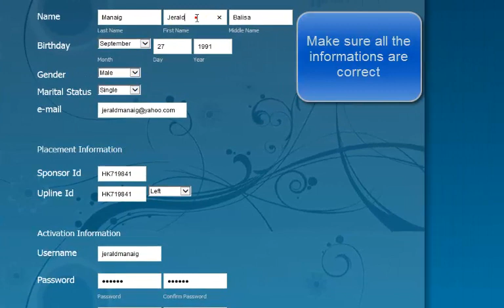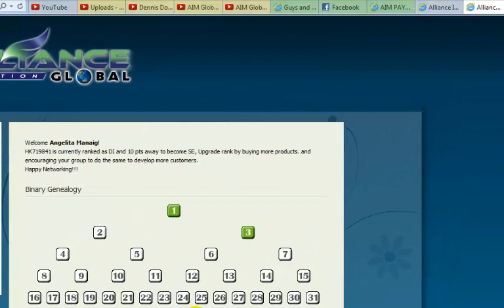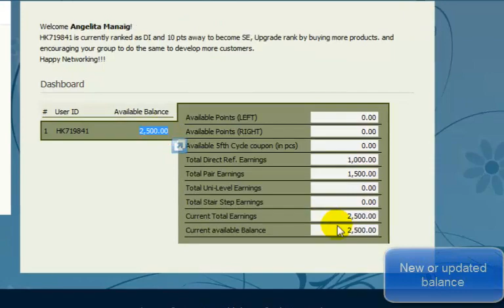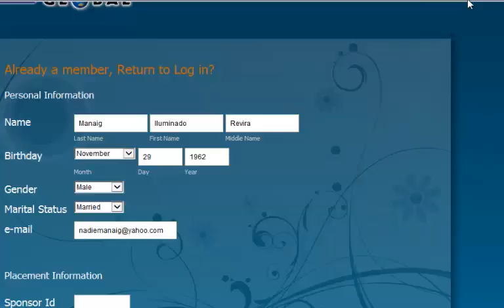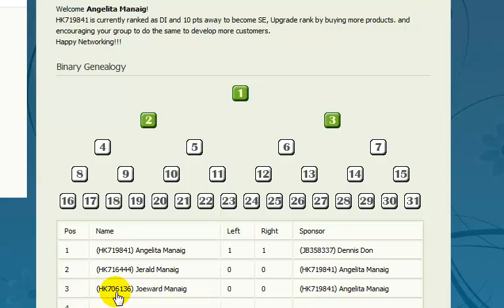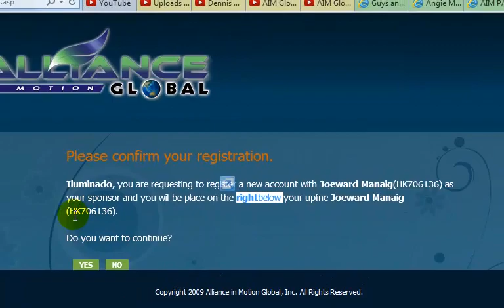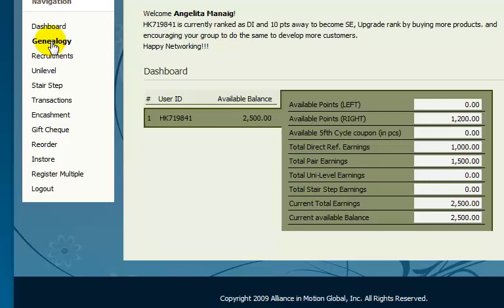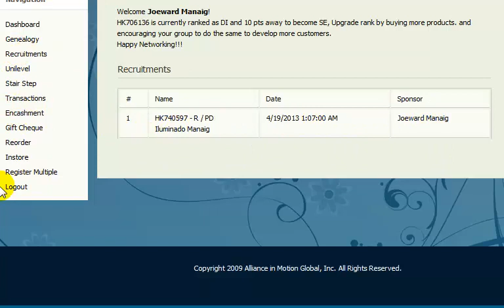AIM Global Account Encoding by Dennis Don